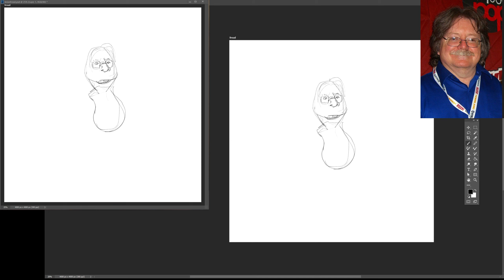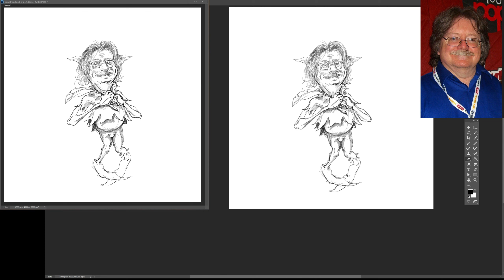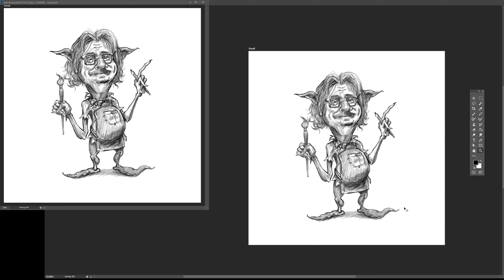[Timelapse] Froud goblin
my own creation of a goblin, created to look like Brian Froud himself! had fun drawing Froud as he fits so well in the aesthetics of the worlds that he himself creates.